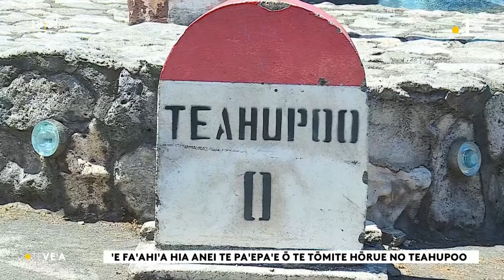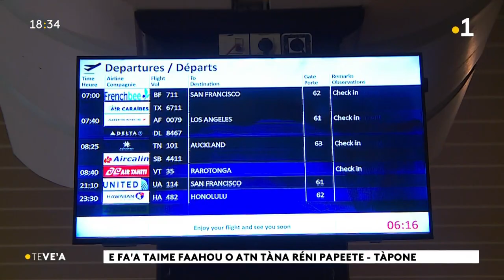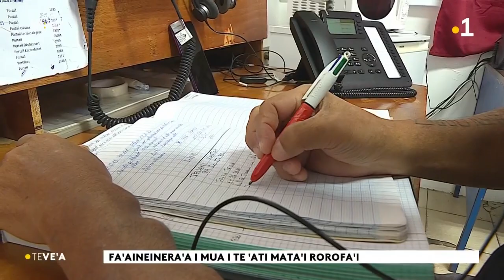Le vea du mercredi 8 novembre 2023